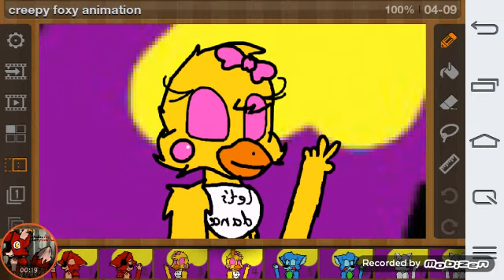Welcome to the club (meme/feat:chelly,Emma and kitty)